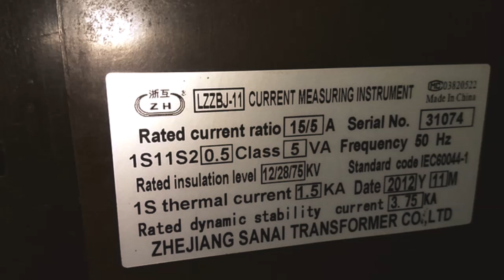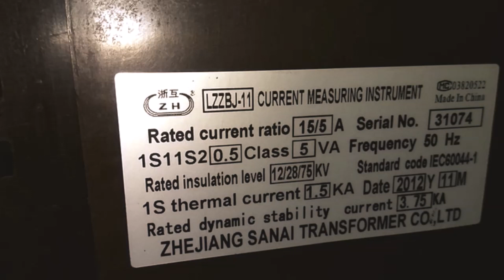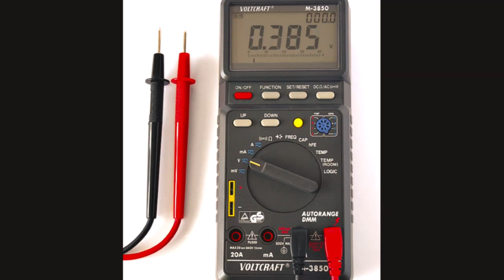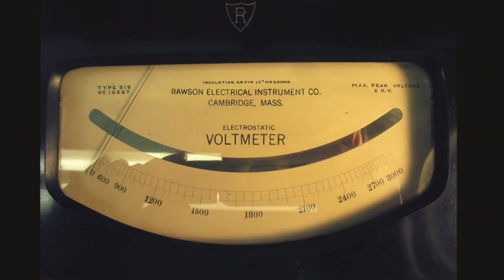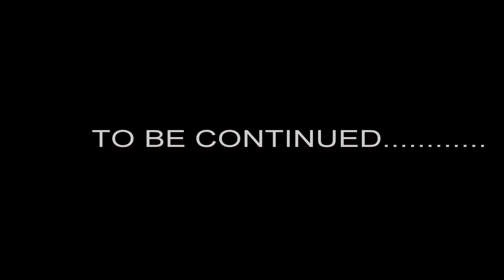Testing Procedure For Current Transformer In Tamil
In this video i will detailed explain about current tranformer testing methods and testing equipment are clearly explained in Tamil